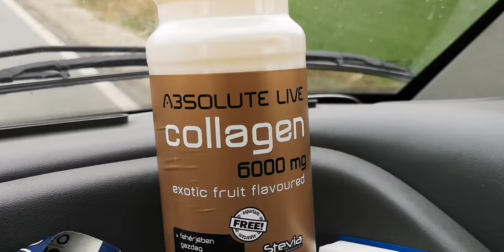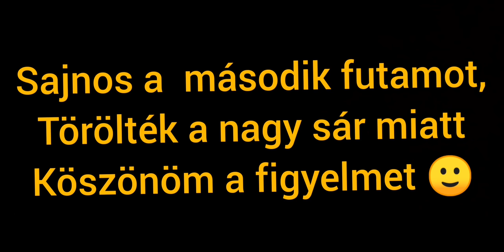Crazy MudRace at Kaposvár hungarian championships